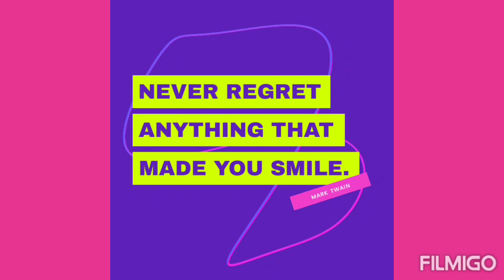Tampisaw sa Ilog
Having been able to  swim on a river is a nice experience to me growing up. And I don't want Askim to miss such a good opportunity to enjoy. I hope you all feel the happiness that we have during filming. Enjoy!